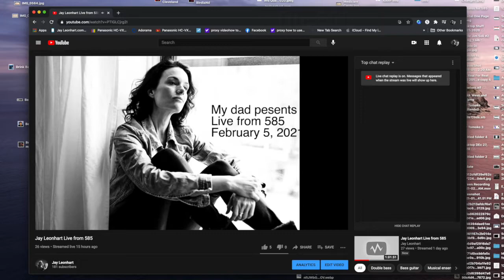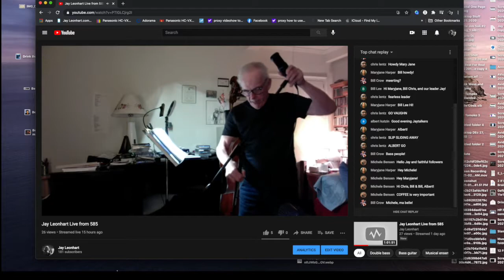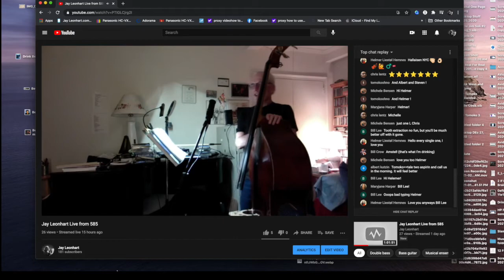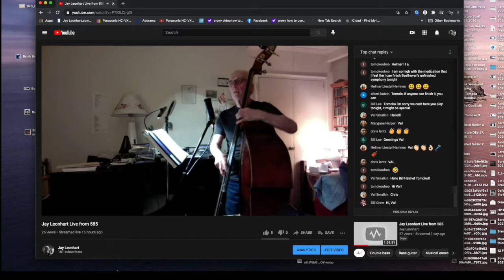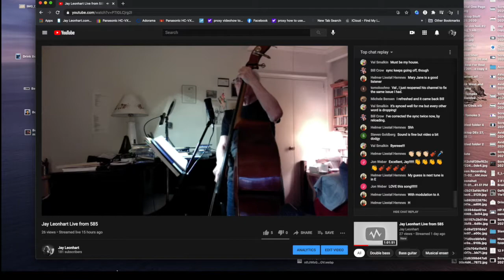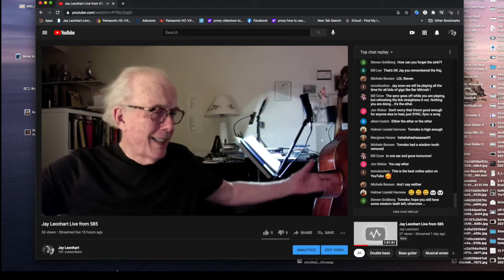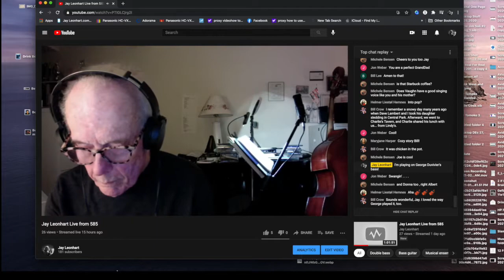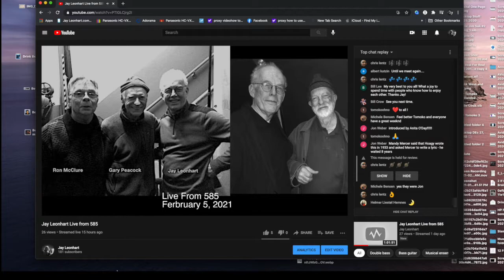Jay Leonhart Live from 585 Febnruary 5, 2021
Jay leonhart sings his songs, plays his bass, and greets his friends from his studio at 585 in New York.